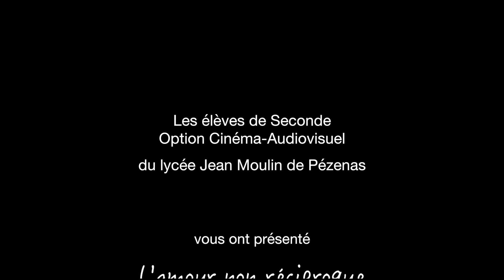L'amour non réciproque